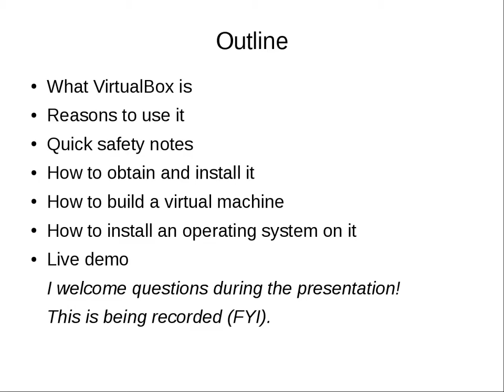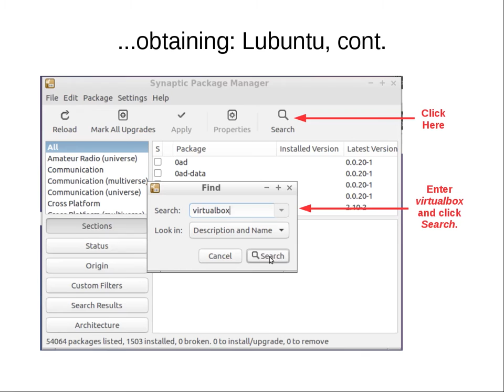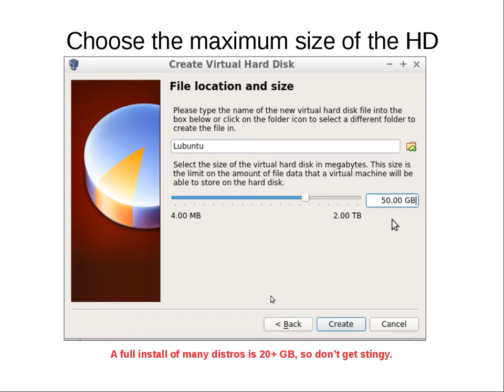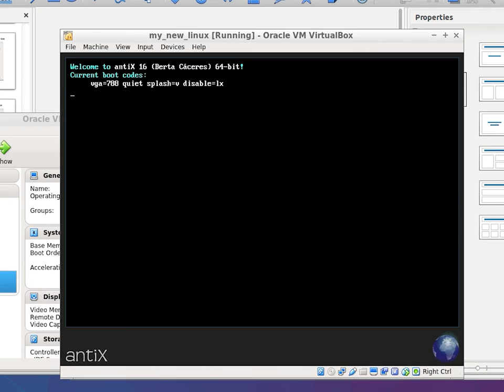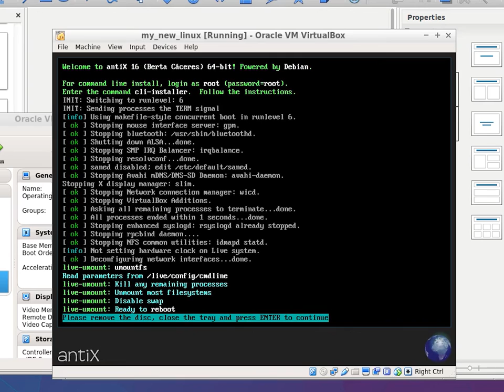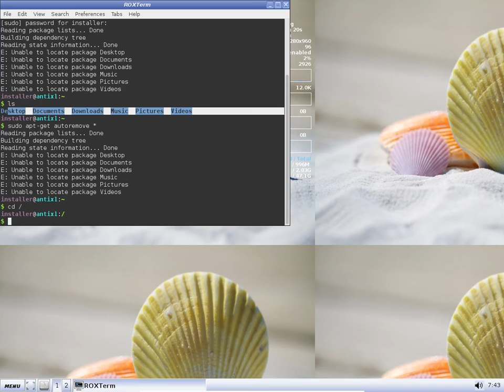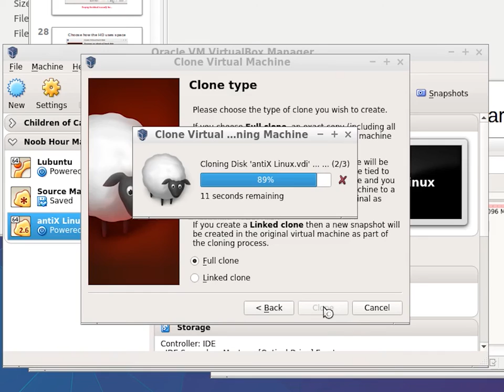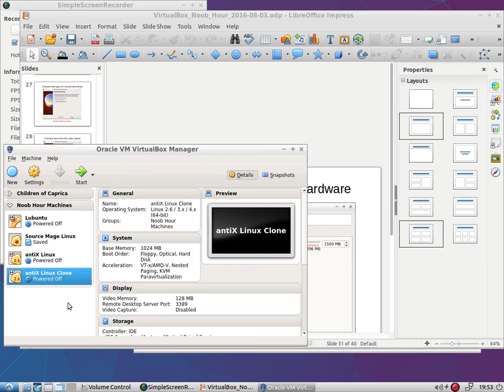VirtualBox: Introduction and Installation Tutorial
Learn how to useVirtualBox (virtualbox.org), free, open source software that allows you to create virtual computers that will run inside your regular computer’s operating system.  In this presentation, you will learn the very basics of using VirtualBox to create your own virtual computers.

FREE I.T. ATHENS is an Athens, GA based nonprofit dedicated to providing reclaimed and refurbished technology, hosting educational opportunities to those in need, and advocating for free software.

FOLLOW FREE I.T.!